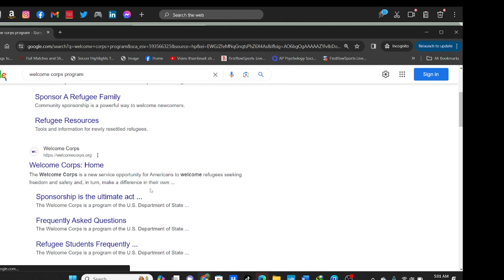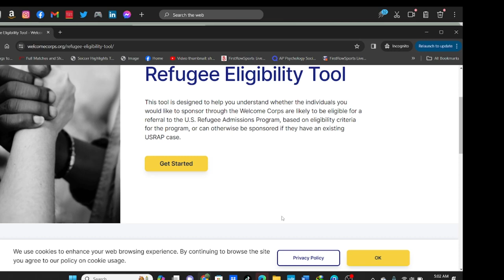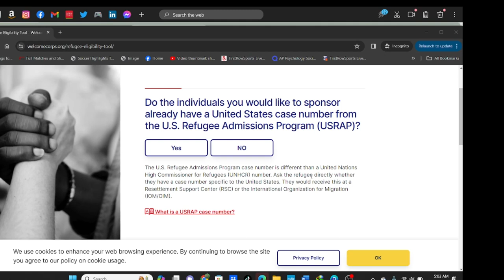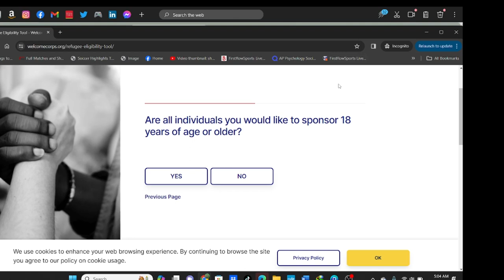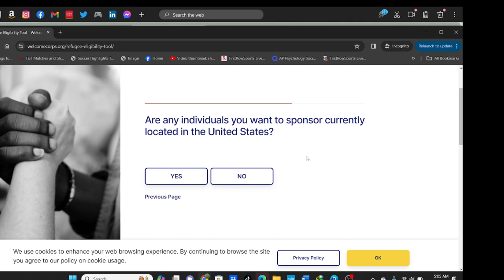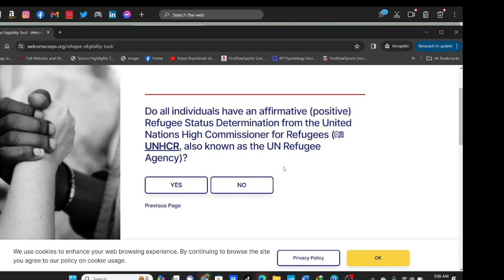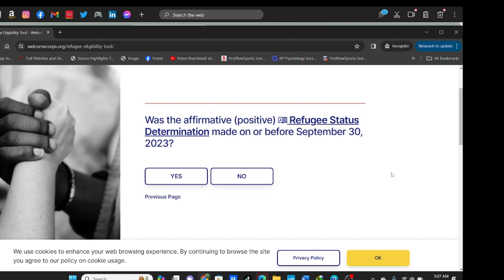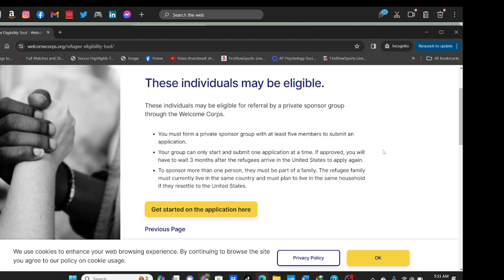GROUP 5KA MARAYKANKA YAA LAGU KEENI KARAA. DAD BADAN HAL MAR MALAGU KEENI KARAA